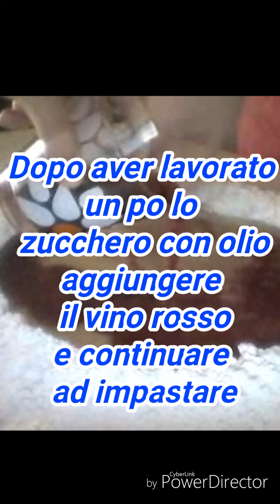Ciambelle al vino rosso - ricetta facile e veloce!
Ciambelle friabili al vino rosso fatte in casa!